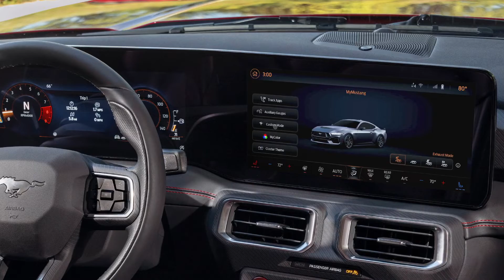All New 2024 Ford Mustang Dark Horse is the ULTIMATE Mustang money can buy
Ford Mustang Dark Horse 2024 interior and exterior video presentation.